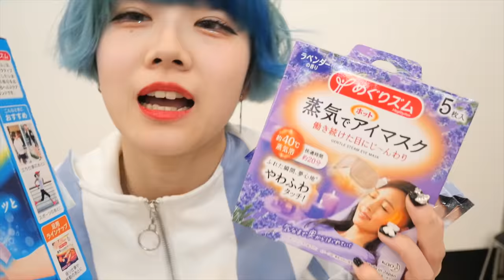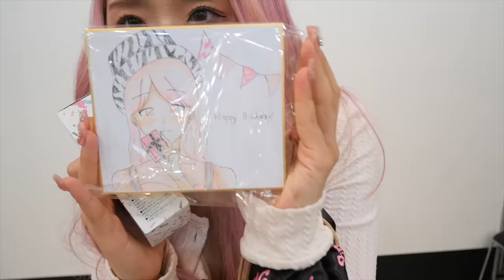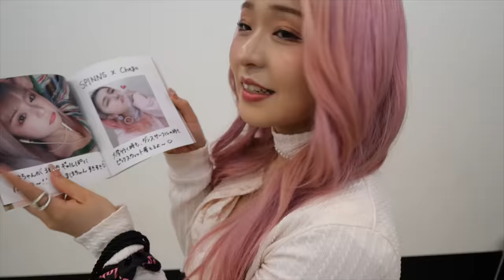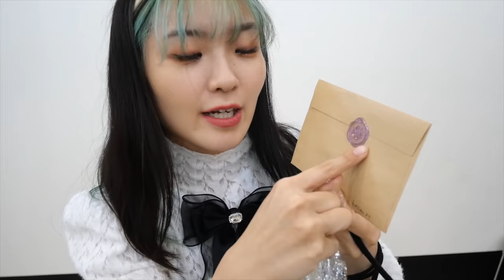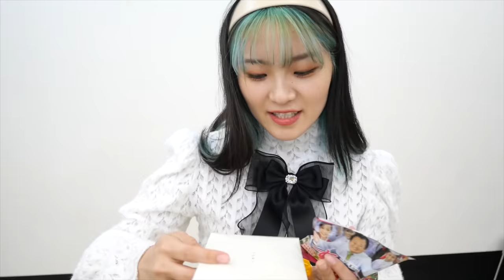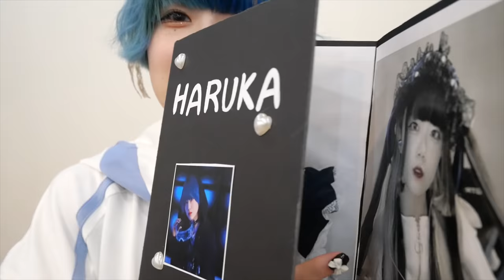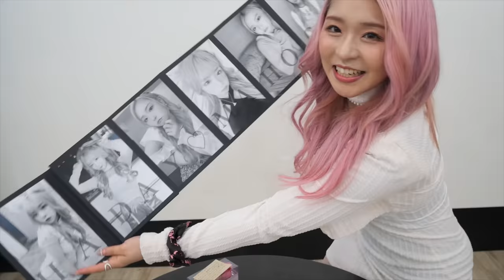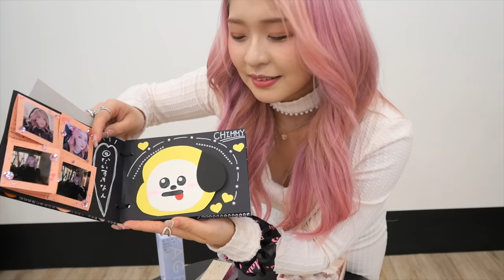【大量開封】ファンのみんなから頂いたプレゼントを大量開封してみた！！！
編集:はるか
たくさんのプレゼントありがとう（泣）
家に帰ってすぐにお手紙を読んだんだけどみんな一人一人がチェゴに対しての愛がすごく伝わってきて夜な夜な愛おしい気持ちで溢れてたよ（ ; ; ）
最近イベントが沢山あってそのリハや、撮影、編集ですごく忙しかったけどみんな一人一人のメッセージのおかげで頑張れてたよ😭
本当にありがとう！！！次はことね誕生祭かな？💚

〜CybER NEON 〜
チケットの購入/詳細 はこちらから✨

Dance reference 👀 [  ]
Music🎶 [  ]
Dancer💃 - チェゴ(Chego)(체고) 【  haruka kotone maho  】

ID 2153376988